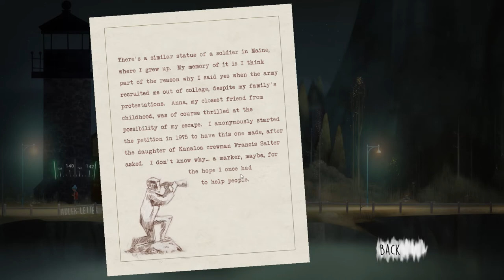Oxenfree - Ep. 5 | Margaret Adler Assists from Beyond the Grave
Hello everyone, and welcome back to Oxenfree! Today, we find some of Margaret Adler's things which include a better pocket radio. This radio's frequencies range much higher and lower to allow us to access things we previously could not.